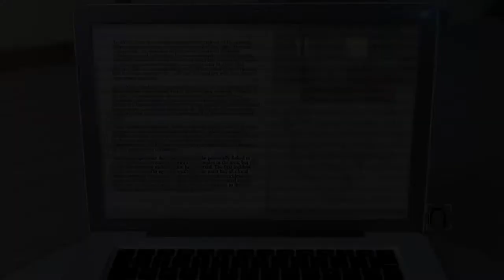TOKYO DARK -REMEMBRANCE WITH QUEEN FAITH 89